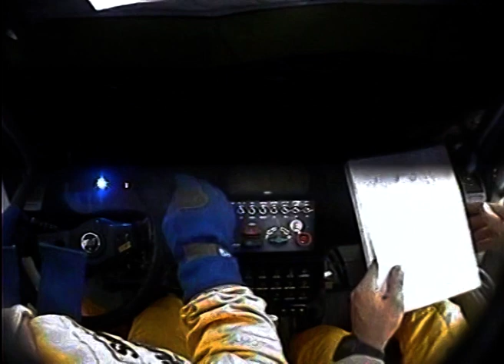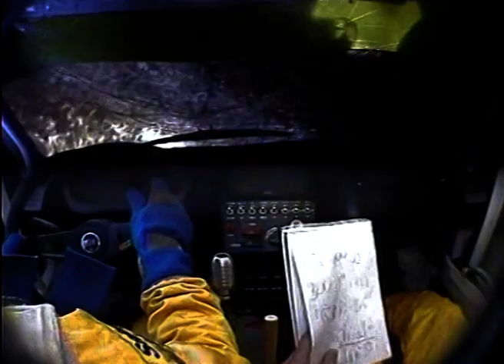Szombathely Rally 2006 - Ollé Sándor - Kerék Balázs Suzuki Ignis S1600 "TETŐ"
Egy ártatlan bal kanyar ami tetővel végződött...

Gyors: Csepreg SS9 10.60 km